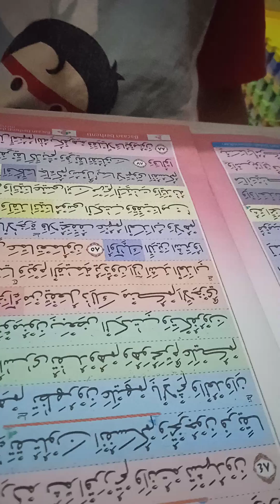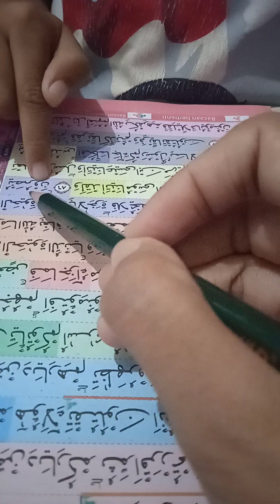Al-Baqarah.. Belajar Membaca Alquran 😊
Assalamu'alaikum teman-teman ibunabalingga.. Dalam video kali ini lingga sedang belajar membaca surah Al-Baqarah bersama ibun. Alhamdulillah Lingga juga belajar dengan ibu guru di sekolah dan bu guru les tentang tahsin atau cara membaca Alquran dengan baik dan benar.

Lingga & ibun masih harus belajar banyak tentang hukum bacaan Qur'an. Bagi Lingga sendiri, Lingga harus berlatih pernafasan agar tidak berhenti sembarangan.

Do'akan proses belajar mengaji Lingga agar berjalan lancar ya teman-teman.